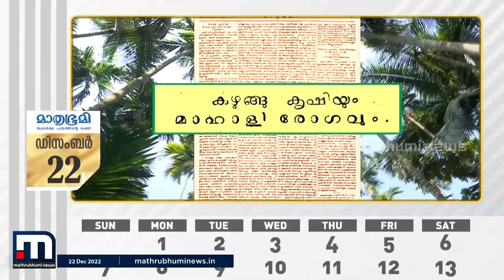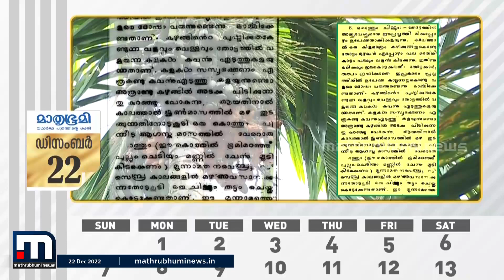ചരിത്രത്തിൽ ഡിസംബര്‍ 22; കർഷകർ പ്രശ്നവും പരിഹാരവുമായി മാതൃഭൂമി വാർത്ത | Mathrubhumi News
1928 ഡിസംബർ 22 ന്  മാതൃഭൂമി പ്രസിദ്ധീകരിച്ച വാർത്തകളിലൊന്ന് കർഷകർക്കു വേണ്ടി ആയിരുന്നു. ഇന്നും കർഷകർ നേരിടുന്ന പ്രശ്നവും ആഗ്രഹിക്കുന്ന പരിഹാരവും  ആയിരുന്നു അന്നും ഉന്നയിച്ചത്.

Happy viewing!